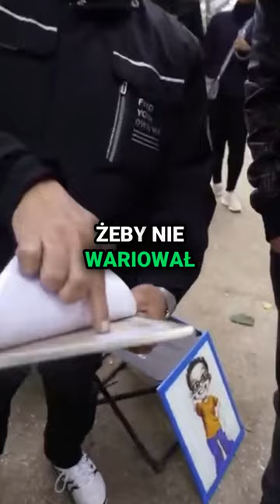ile?? 120 euro za ten bohomaz?! wałek w Paryżu Abus i Iga Strong Ekipa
✅Wspieraj kanał💪 ✅Zostaw komentarz📝 Daj łapkę w górę👍
🤣Kontent komediowy🤣 i nie tylko😎

🏁 Strong Ekipa 🏁
✔ Abus
✔ Konrad Karwat
✔ Krzysztof Radzikowski